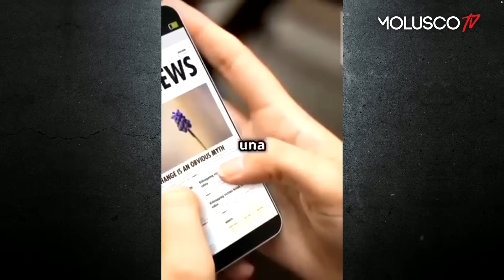“DIOS NO JUZGA”: Jay Wheeler crea caos entre Alí y Molusco / Yailín sorprende con…/ Acusado Molu por